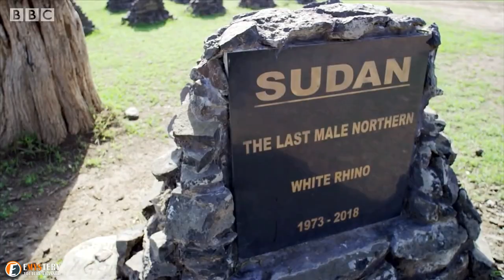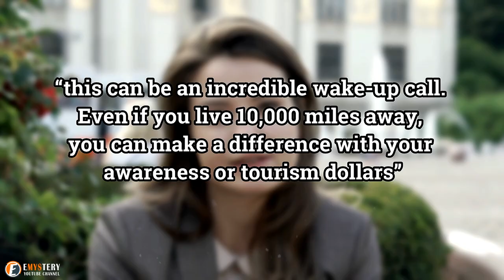The Story of Last Living White Male Rhino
stray rhino extinction